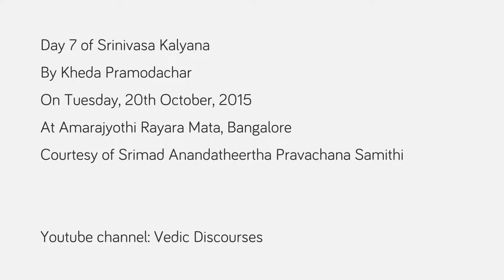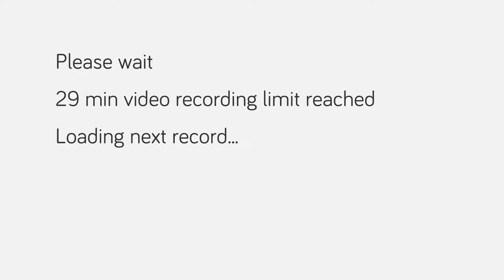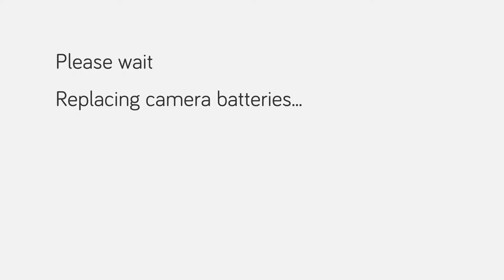Day 7 - Srinivasa Kalyana - Kheda Pramodachar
Day 7 of Srinivasa Kalyana by Kheda Pramodachar at Amarajyothi Rayara Mata, Bangalore on Tuesday, 20th October, 2015. Courtesy of Srimad Anandatheertha Pravachana Samithi.